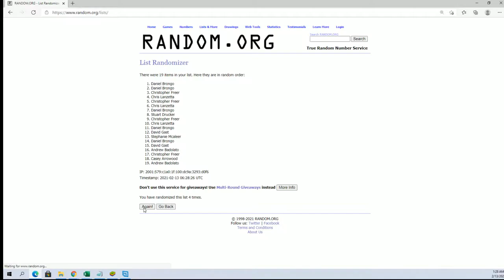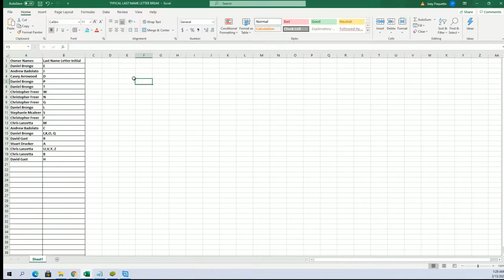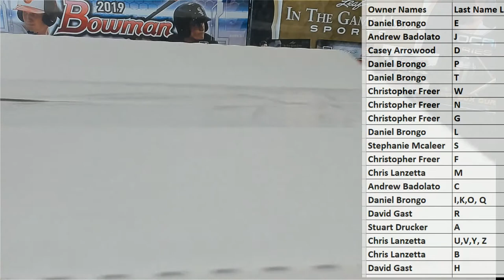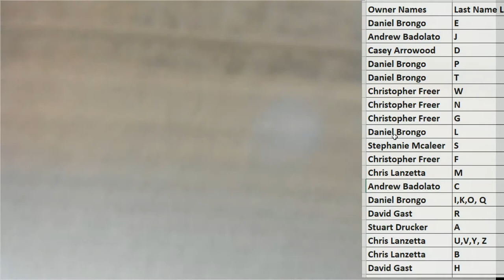FriendlyCollectibles Presents Movie Night, Autographed Movie Scripts ID MOVIENIGHT103